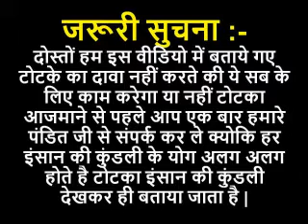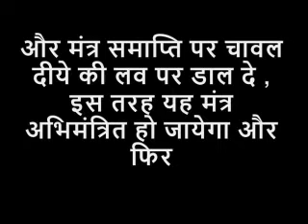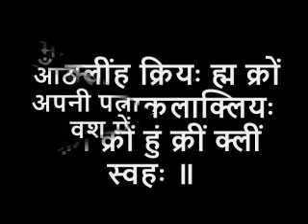पत्नी वशीकरण टोटके | Patni ka Vashikaran Totka | How To Control Wife by Simple Vashikaran Totke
पत्नी वशीकरण टोटके | Patni ka Vashikaran Totka | How To Control Wife by Simple Vashikaran Totke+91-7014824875
Married life will make you feel like being in heaven only when you enjoy harmony, peace and intense bonding with your life partner. If you develop any misunderstanding with your loved one, you will find life depressing and disengaging. Misunderstandings with wife can happen due to several reasons. If your wife is not willing to be controlled and you find frequent clashes troubling your life, you can benefit from the following Vashikaranmantras as per the situation.

patni vashikaran mantra, patni ko vash me karne ka saral upay in hindi, patni ko vash me karne ke totke in hindi, Patni ka Vashikaran Totka, How To Control Wife by Simple Vashikaran Totke, vashikaran mantra for wife in telugu, most powerful mantra to control wife, how to control wife mind, vashikaranmantraathome, mantra to attract wife, mantraforattractingwife.

1. Kisi ko Apne Pyar me Diwana kaise bnaye/Kisi ko Apna Deewana banane ka Tarika/Vashikaran Specialist
2. Apne Pyar ko wapis kaise paye | Khoya Pyar pane ka Mantra | Pyar pane ke Totke Hindi me